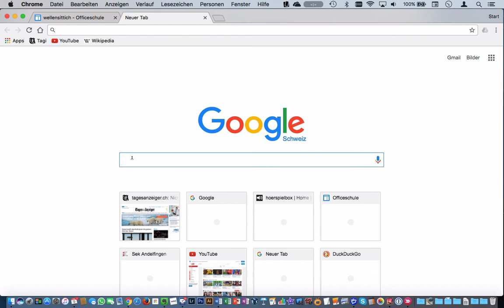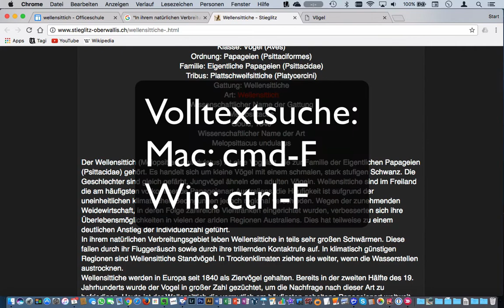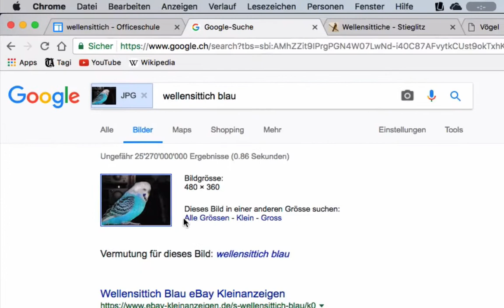Lerneinheit Internet: 041 Plagiate entlarven